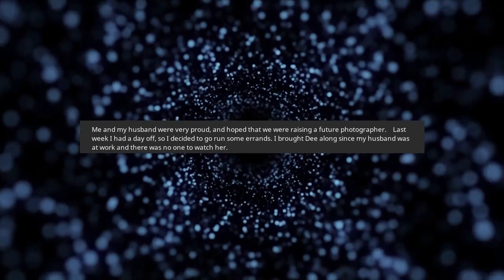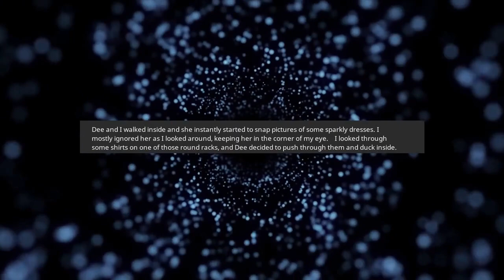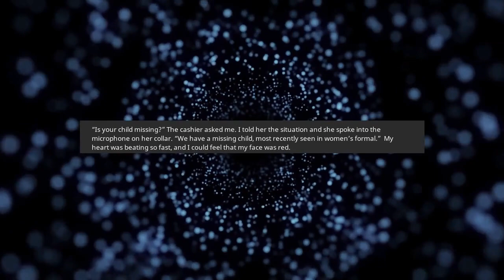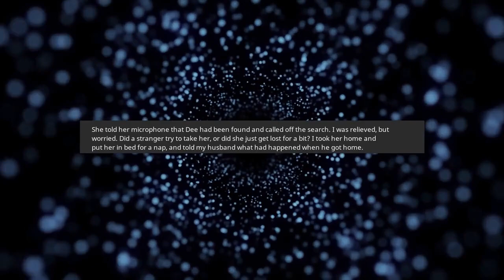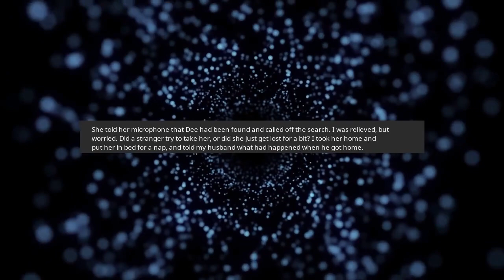Parents, don't let your kids hide in clothes racks. | r/nosleep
Credit: u/mar_uhhhhh